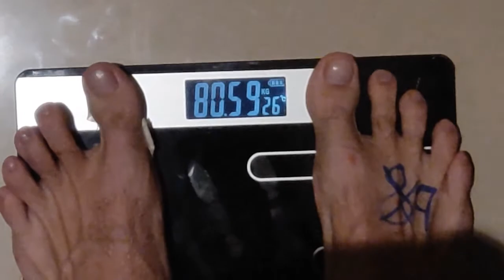Day 9 of 21 Day Water Fast, 2 Days NO WEIGHT LOSS!!!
Comment for general help